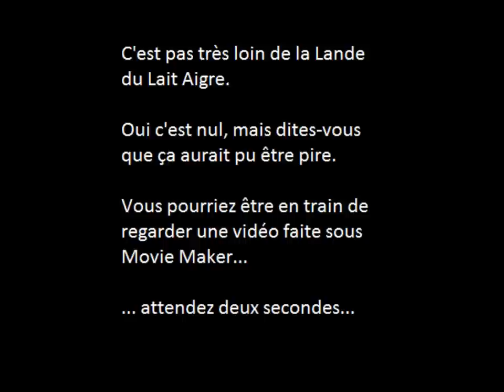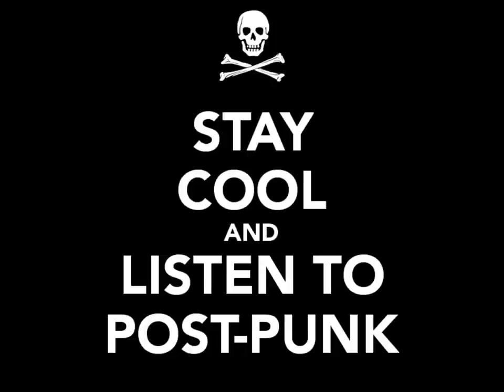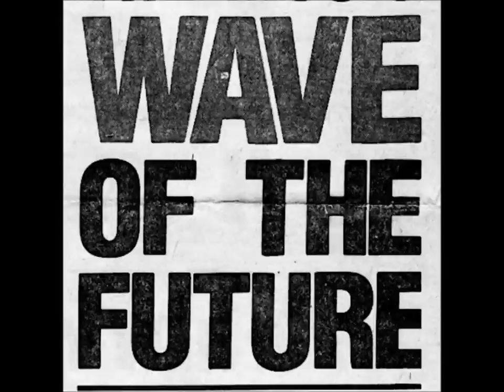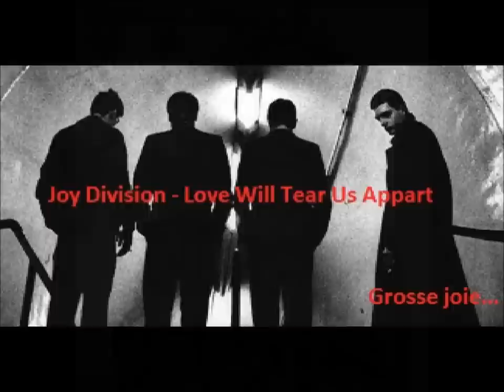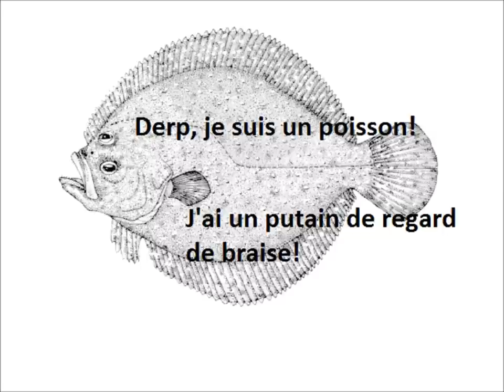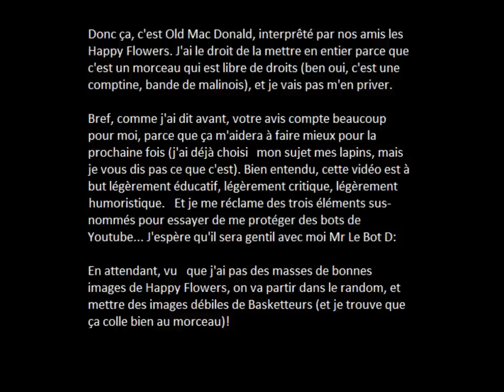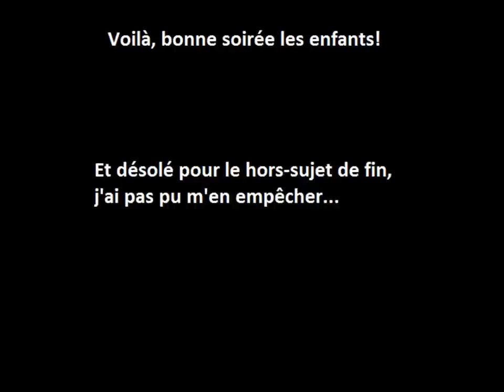Kessadire que le Post Punk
Si vous voulez aller plus loin et que vous m'avez trouvé sympatoche patoche sur cette vidéo, j'ai aussi un blougue ou j'ai écrit sur la Metal Box de PIL Je me suis dit que ça pourrait peut être vous intéresser :3.

Alors, merci de regarder cette vidéo, faite avec amour, Audacity et Movie Maker (j'ai un bon micro pour compenser un poil). J'espère que ça vous plaît. Si jamais vous avez des questions ou des choses à dire n'hésitez pas à lâcher du commz (sisi, comme sur Skyblog) ou à envoyer du message privé. Cette vidéo n'est pas parfaite, ça c'est clair, mais j'espère que vous ne la trouverez pas trop sale quand même.

La playlist des fonds sonores (les extraits sont indiqués dans la vidéo).

Stone Roses - Fools Gold
Public Image Limited - Poptones
Guerilla Poubelle - L'horreur Est Humaine
Pere Ubu - Final Solution
The Velvet Underground - Heroin
Joy Division - Disorder
Cheveu - Charlie Sheen
The Strokes - Reptilia
Public Image Limited - Flowers Of Romance
Sonic Youth - Incinerate
Sonic Youth - Schizophrenia
Sonic Youth - Teenage Riot
Sonic Youth - Diamond Sea
Sonic Youth - Superstar
Jacno - Rectangle
Jacno - Triangle

Plus, une surprise bien sale à la fin :D.